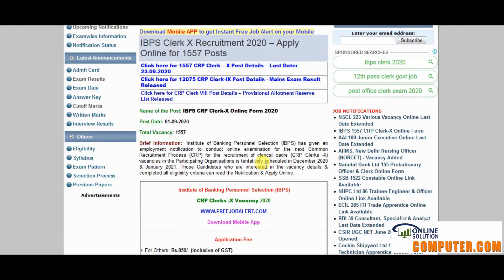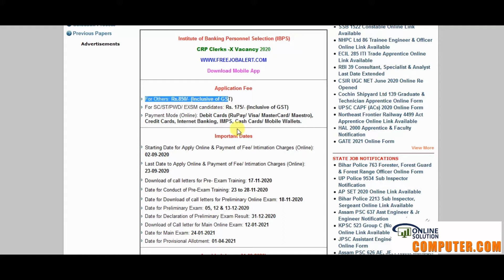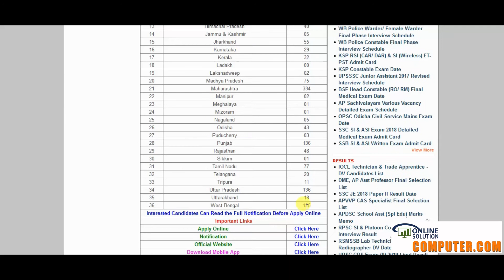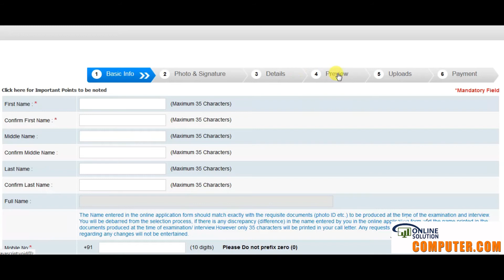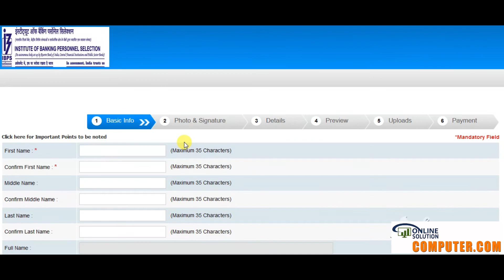ব্যাঙ্কে ক্লার্ক পদে ১৫৫৭ নিয়োগ I IBPS Clerk Notification 2020 I IBPS Clerk Prelims Exam Date 2020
IBPS Clerk Notification 2020 I IBPS Clerk Prelims Exam Date 20 ,IBPS Clerk 2020 Notification Out | 1557 Vacancies | IBPS Clerk Notification 2020, Eligibility Criteria, Exam Pattern, Age Limit, Important Dates
computer dot com